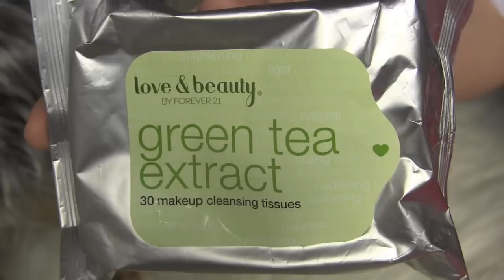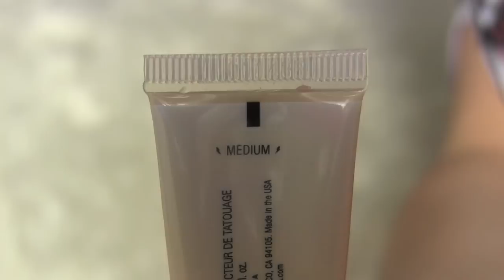♥ 6 Trucos Para Que El Labial Dure ♥ - Karla Marie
♥♥♥ MAS INFORMACION ABAJO♥♥♥
Hola chicas! En este video les voy a dar 6 trucos para que tu labial te dure mucho mas tiempo :)

Yo soy Karla Marie y en este canal podrás encontrar vídeos de moda, tutoriales de maquillaje, cabello, reseñas sobre productos, productos favoritos, productos de belleza recomendados, compras acumuladas, sorteos internacionales, y mucho más!

RENUNCIA DE RESPONSABILIDAD:  Yo compro todos los productos en este vídeo, no me pagan por mencionar ninguno de ellos y, todas mis opiniones son 100% sinceras y confiables.

OJO: Antes de comentar sobre un producto lo he utilizado, para poder brindarles comentarios y/o críticas responsables.